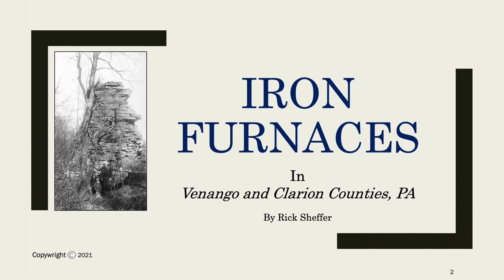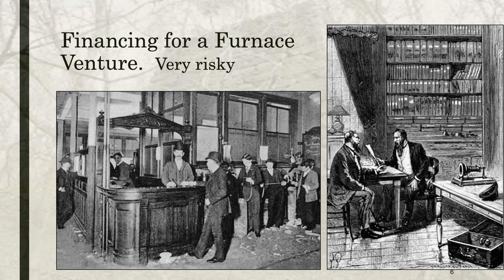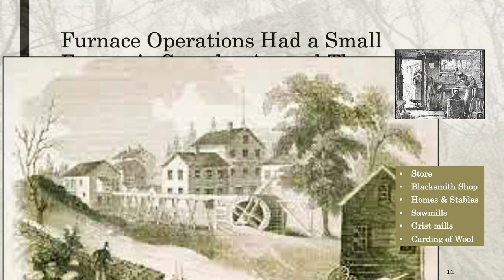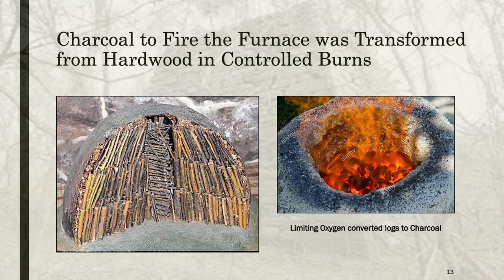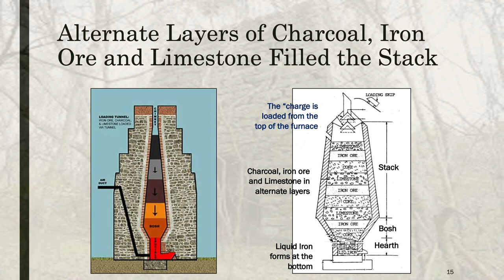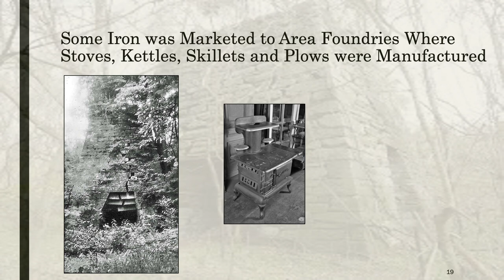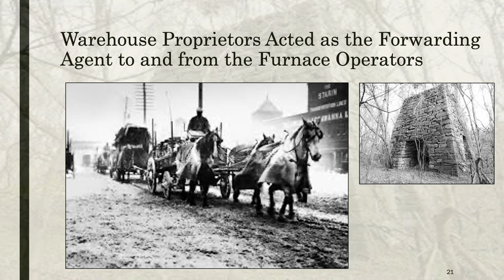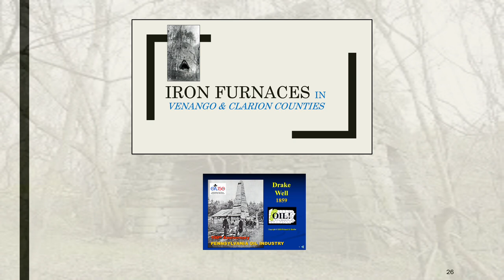Old Iron Furnaces of Venango & Clarion Counties, PA (1820 - 1850)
OLD IRON FURNACES IN WESTERN PENNSYLVANIA:  :This video takes the viewer back to the early 1800s when Iron Furnaces dotted the landscape in Venango and Clarion counties, Pennsylvania. The video shows and explains how the old furnaces were setup and how they worked. The narrated video features pictures of many of the old furnaces taken by my father in the 1950s. It provides and inspiring look back at the adventurist industrialist of and age gone by.
ALSO see video "THE EARLY PENNSYLVANIA OIL INDUSTRY" where over 13,000 views have been recorded on YouTube
      FINNALY, check out my book "Coming of Age in 1950s Rural Western Pennsylvania." about the adventures and travails of a young man growing up in that time period in Western Pennsylvania. Go to "Sheffer's FaceBook Channel" to shop the book. RESPECTIVELY RICK SHEFFER